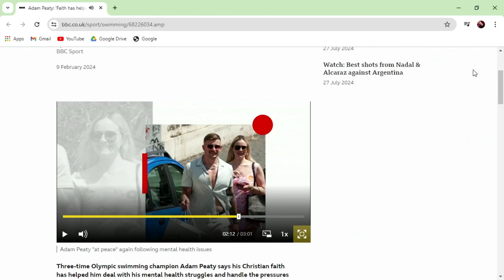Steven Paton - Life is about the Moments | 28.07.'24